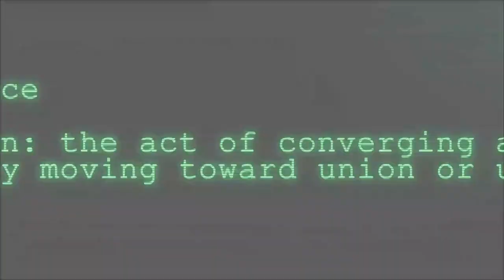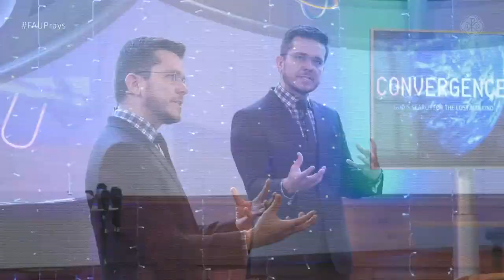Week of Prayer 2021 | CONVERGENCE | Day 06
Welcome to Friedensau Adventist University's Week of Prayer 2021! #6
Together with Pastor Paulo Steiner we will explore the bible and God's plan to save the lost mankind.